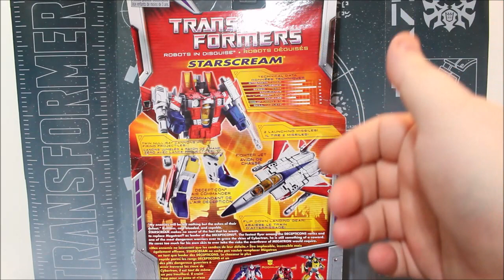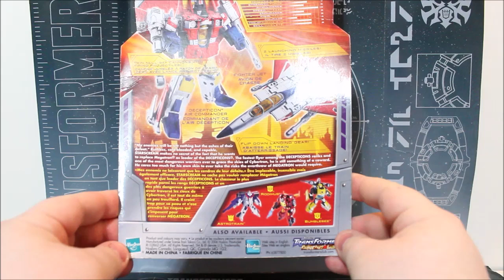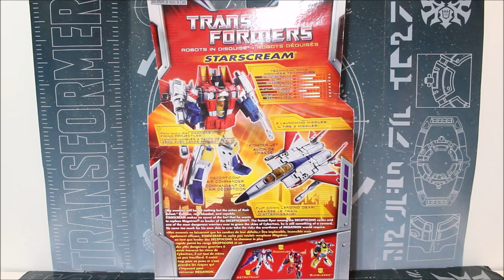(FR)Freetalk Fanformer: Je Retrouve Une Boite Transformers ''Classic'' de 2006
Une petite retrouvaille!